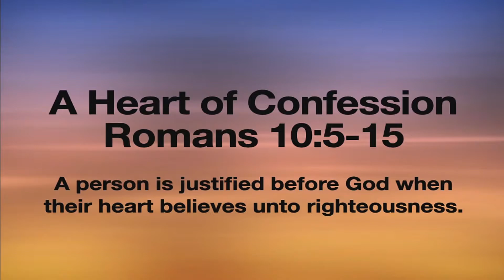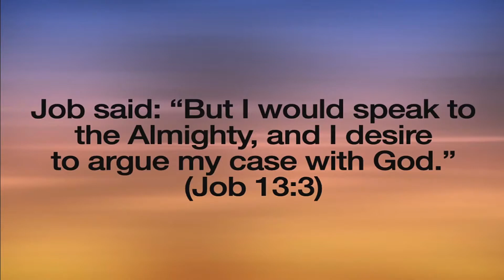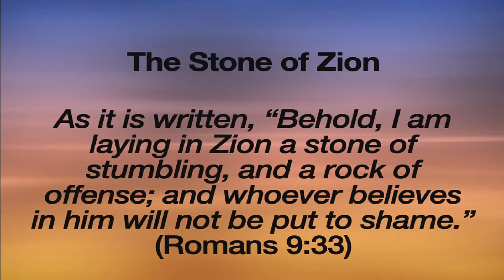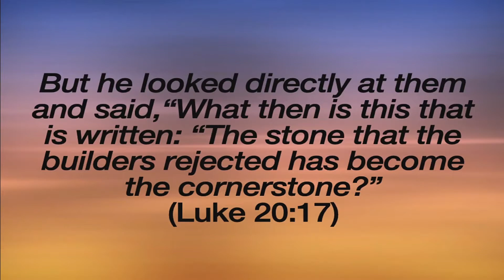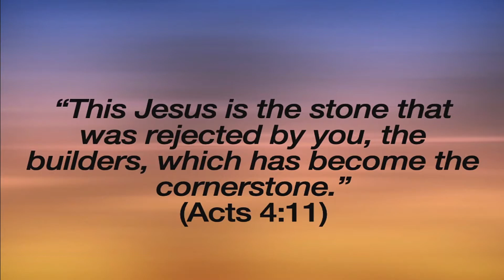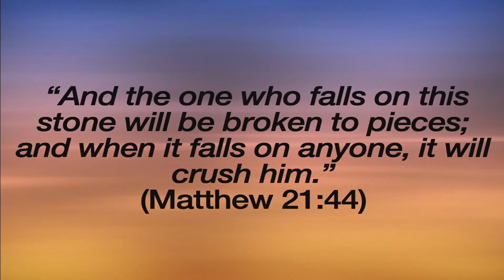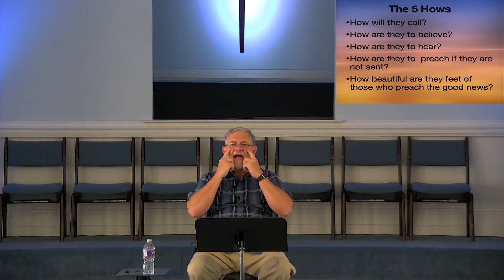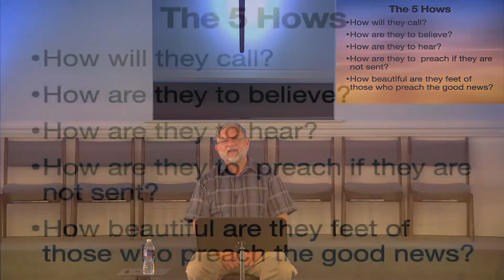Sunday Night- April 26, 2020